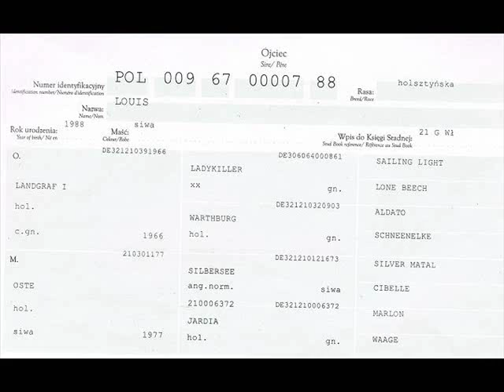SOLD / SPRZEDANY Dolmet Markiz ur 03.2008 po Louis hol / Landgraf I hol z matki po Etos hol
Dolmet Markiz sp
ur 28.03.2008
o: Louis hol / Landgraf I hol
m: Miss Martel-Dolmet sp / Etos hol